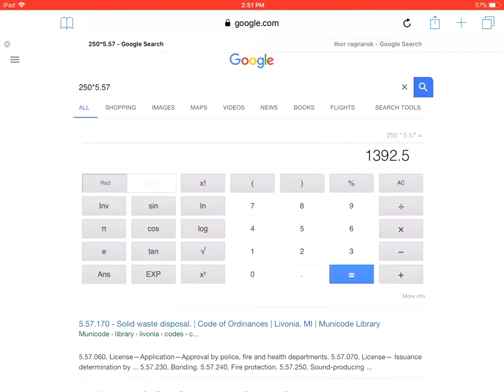Thor Ragnorok unseen movie mistakes